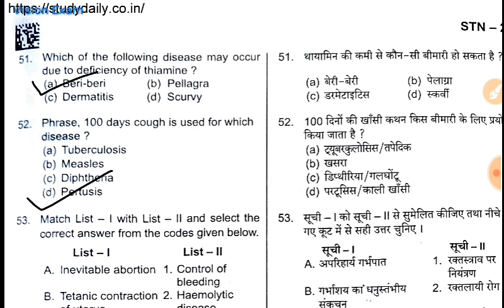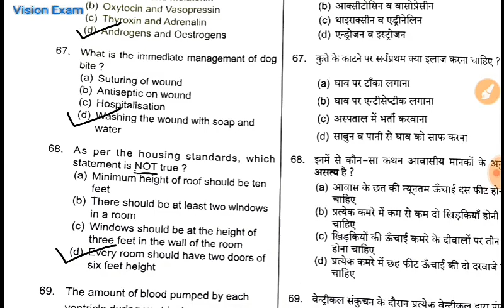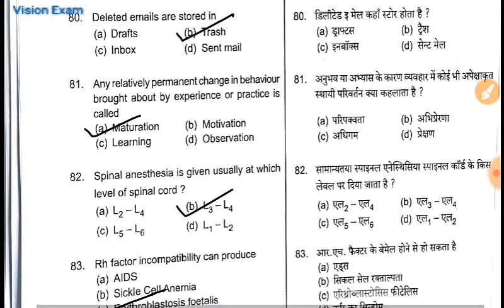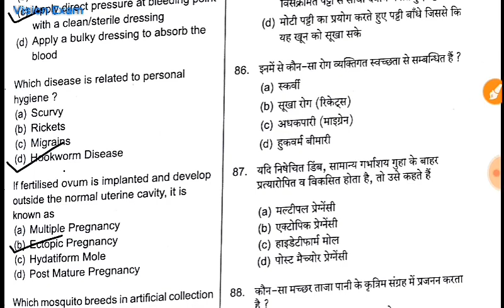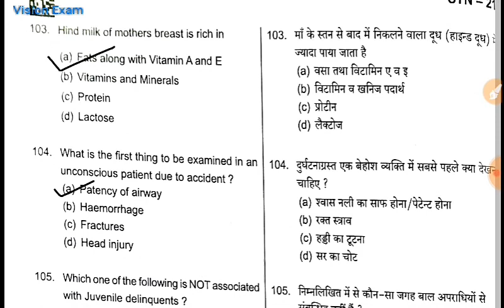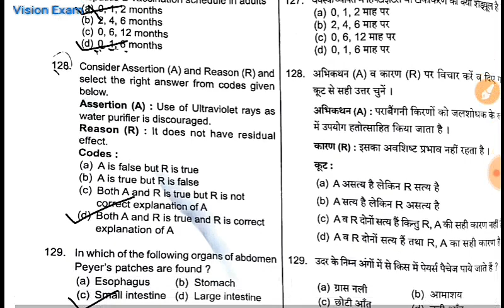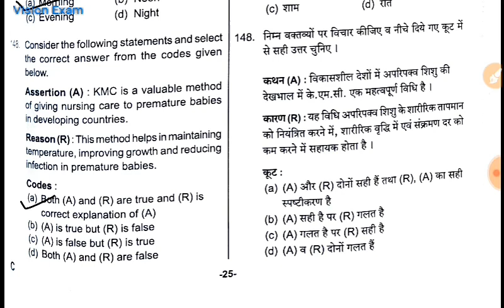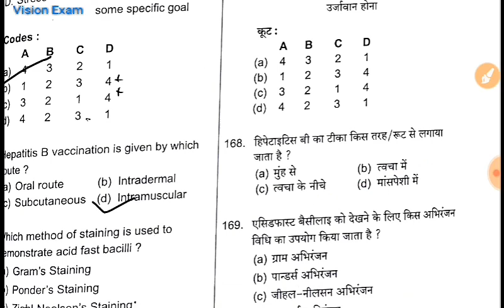UPPSC द्वारा आयोजित स्टाफ नर्स परीक्षा 2021 Solved Paper :विज्ञान | PCS 2021 के लिए अति महत्वपूर्ण